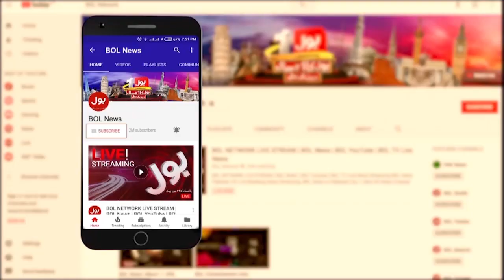Hafiz Naeem ur Rehman Media Talk | Sindh Local Bodies Elections Postponed Again? | BOL News